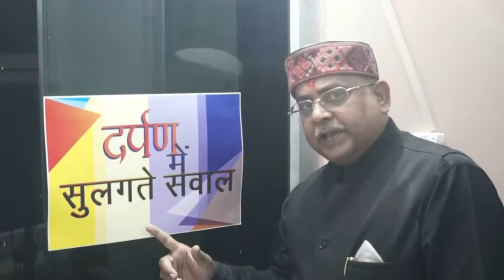(DID NEWS) राष्ट्रपति कोविंद और PM मोदी ने नारी शक्ति को किया सलाम